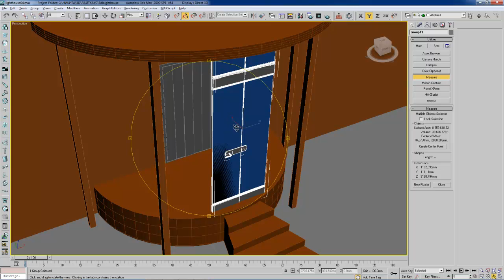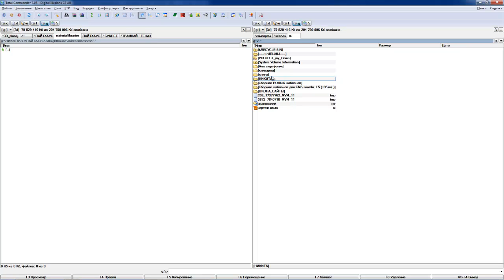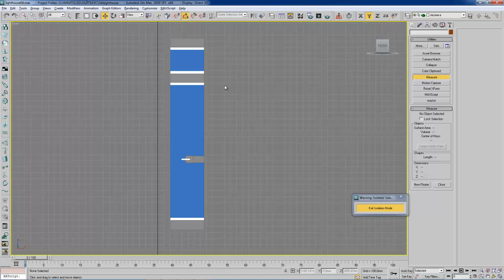Моделирование входной стеклянной группы в 3D Max - часть 4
Если Вы хотите освоить 3D Max, AutoCAD, Mudbox, MarvelousDesigner на профессиональном уровне!
Регистрируйся и начинай проходить курс 3D визуализации интерьера в 3Ds Max.
Никита Ивановский